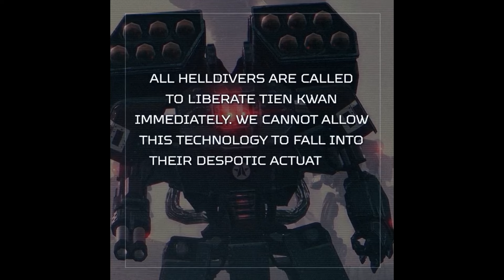HELLDIVERS 2 LORE ITA: La Lore di Helldivers 2 (LA DECIDIAMO NOI)